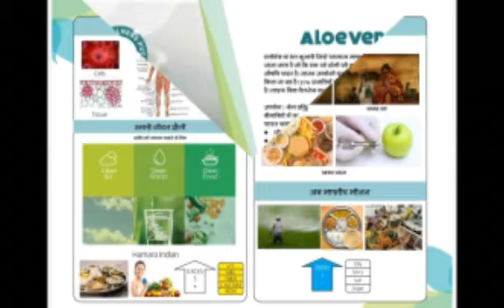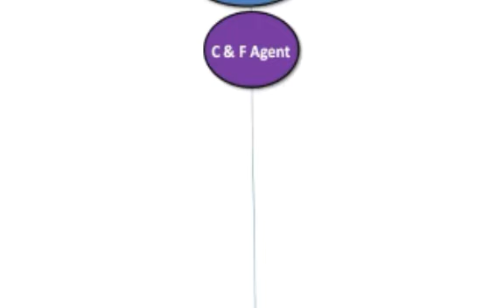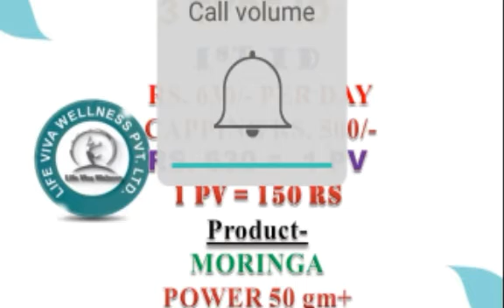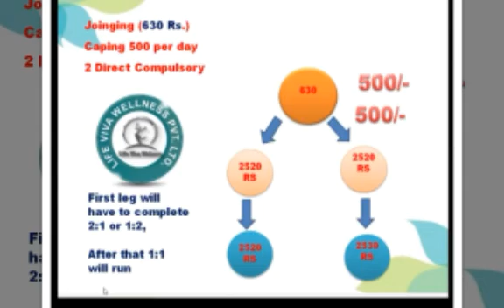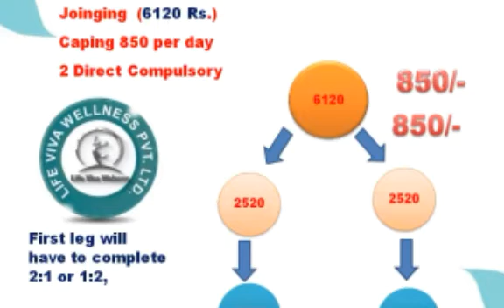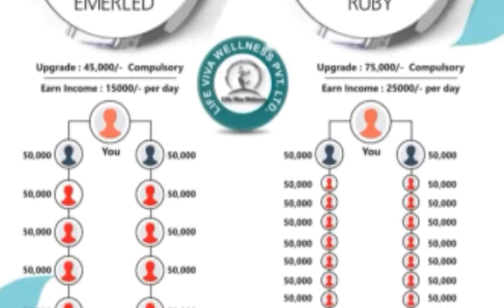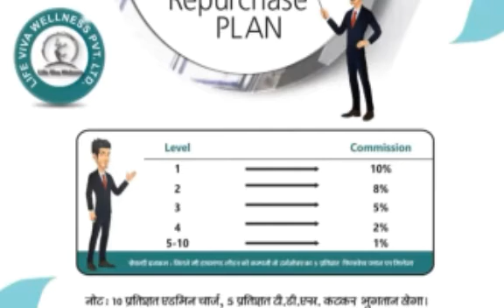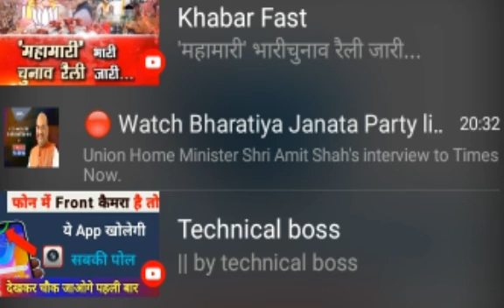Life Viva Wellness Pvt Ltd Full Business Plan, 🌹9416022298 Top MLM Company, CMD Jaiveer Singh🌹